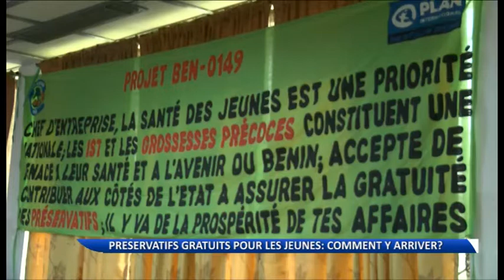Pour des préservatifs gratuits aux jeunes !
Un projet de l'Ong Ceradis plaide pour la gratuité des préservatifs pour les jeunes.